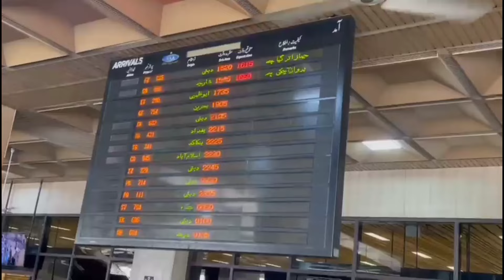Muhammad Shah Arrived From USA | VLOG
Well come back Muhammad shah form USA